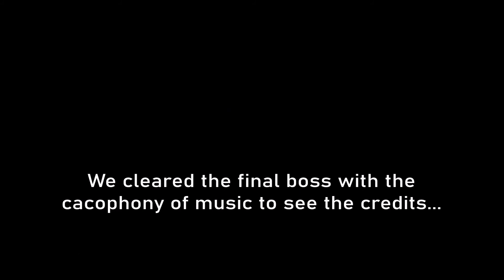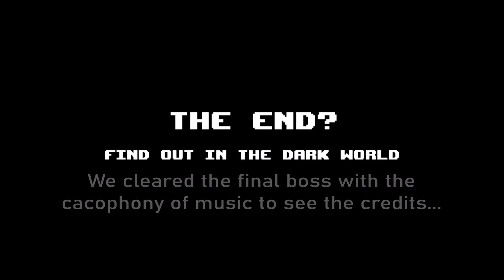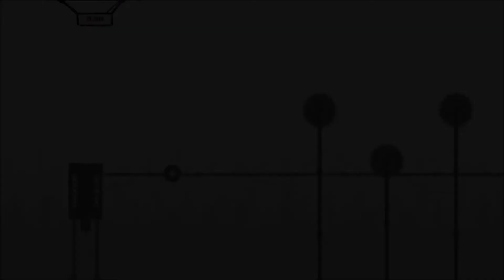Super Meat Boy Without Running - Episode IV - Super Glitch Boy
Hey everyone, V0id here!

We're back for a final round at Super Meat Boy! Today, we will be taking a look at a compilation of all the glitches that I found during both my first playthrough and the No Run-Challenge. And boy oh boy, there are a lot! :)

I hope you will enjoy / are enjoying / have enjoyed the video, and I'll see you on the next challenge!

V0id